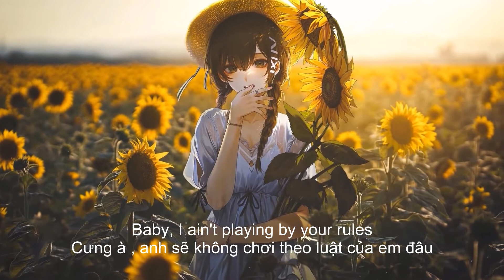Mood - 24kGoldn ft. Iann Dior | Ro Ryon Remix (Lyrics + Vietsub) ♫